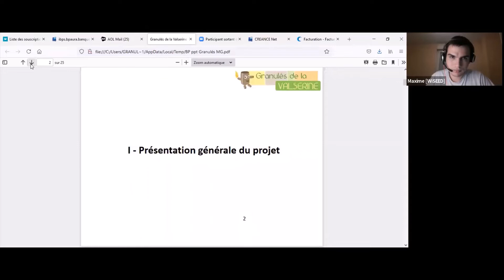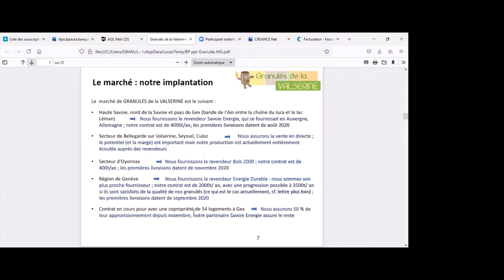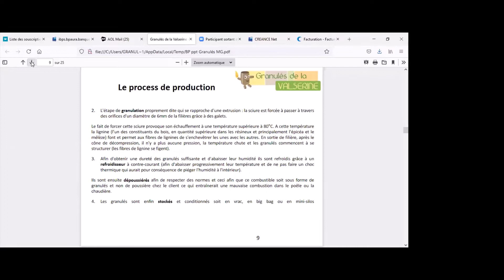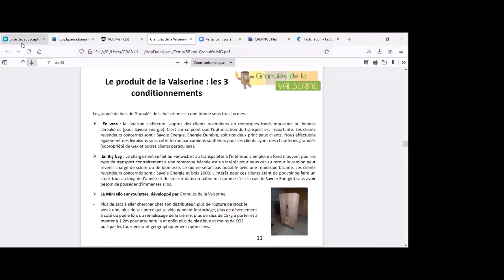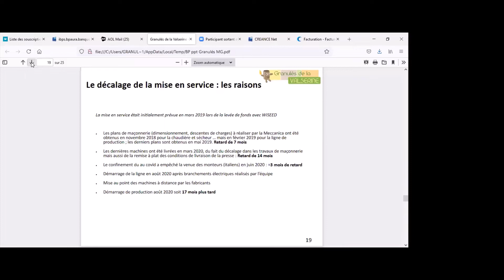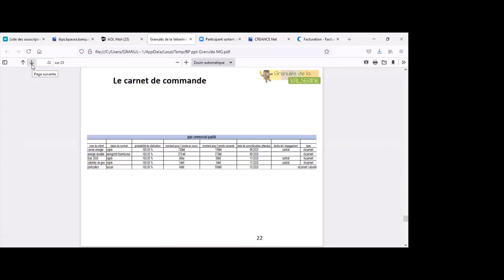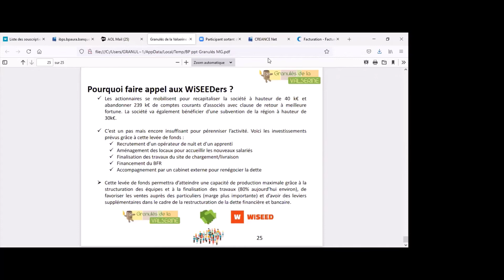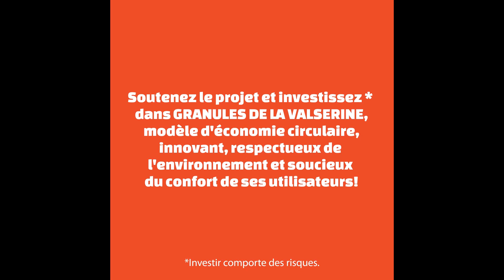GRANULÉS DE LA VALSERINE a fait son live ! Revivez les échanges en direct avec les WiSEEDers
Accompagnez le développement de ce producteur de granulés de bois en circuit court basé dans l'Ain (01).
Rejoignez la collecte et développez l'économie circulaire !